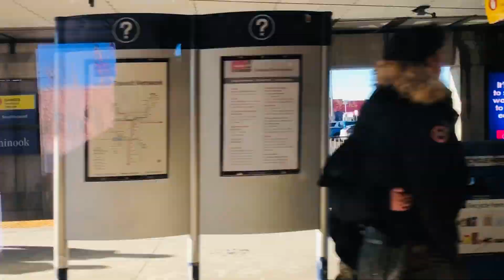Right after Extreme Cold 🥶 Friday Life in Calgary Downtown, Alberta, Canada 🇨🇦